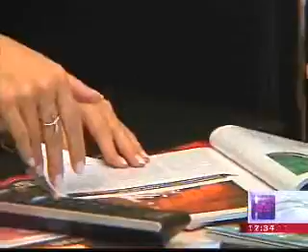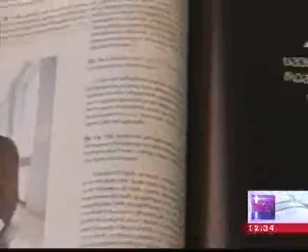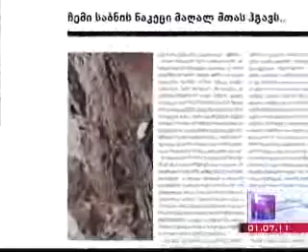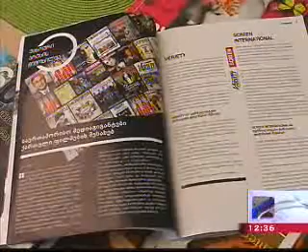კინოჟურნალი - filmprint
ეროვნული კინოცენტრისა და კულტურისა და ძეგლთა დაცვის სამინისტროს მხარდაჭერით გამოვა ახალი ჟურნალი ქართული კინოს შესახებ.